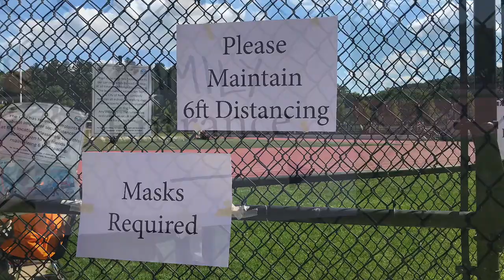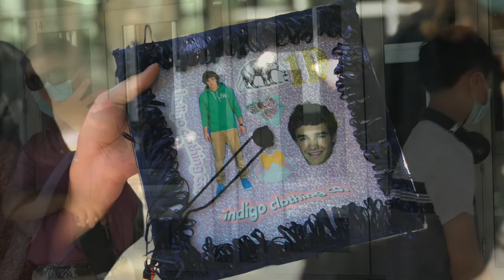Ali NNHS 2020 Graduation: Diploma Ceremony